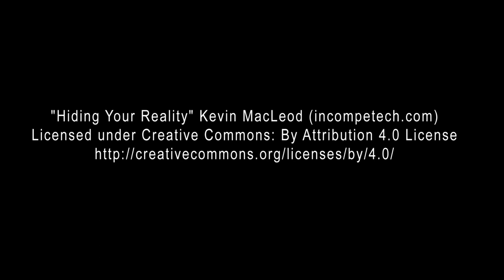Alternative Photography Process - Antracotypia (Resinotype)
Making of "Miner" pigment print on gelatin on plastic board.
In the video is displayed last step of that Alternative photography process - pigmenting.